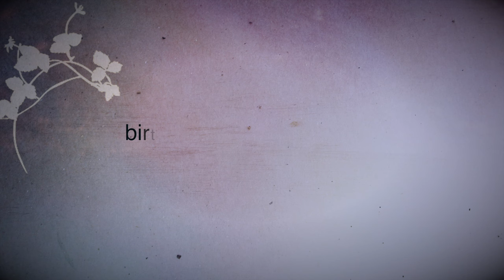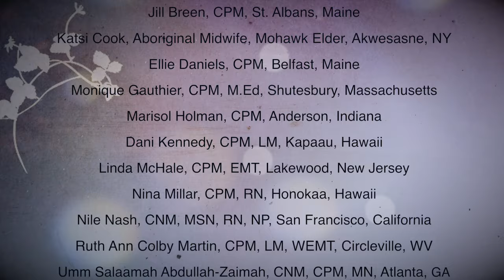Midwives Know Birth Matters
Video #2 from I am a Midwife, a new online video series about midwives and what they do!

In "Midwives Know Birth Matters" twelve different midwives, practicing in all settings, speak about the importance of birth for babies, mothers and birth partners.  The quality care midwives provide can make all the difference in facilitating a safe, supportive and satisfying experience.  Midwives know how we are born and how a woman becomes a mother matters!

Please share with everyone you think can benefit from learning about the safe, supportive and satisfying care midwives in all settings provide!